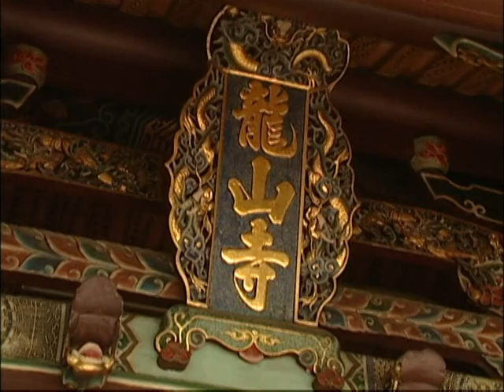鳳山龍山寺02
鳳山龍山寺